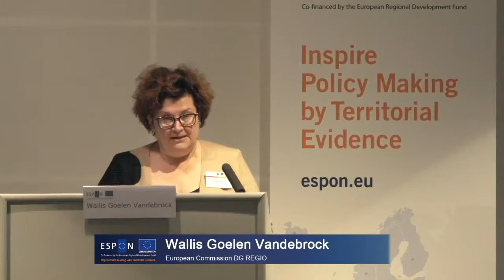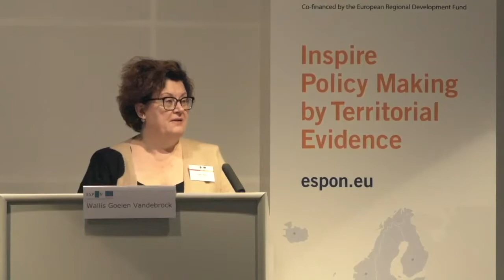ESPON London Scientific Conference 2018 : Wallis Goelen Vandebrock / Welcome and opening